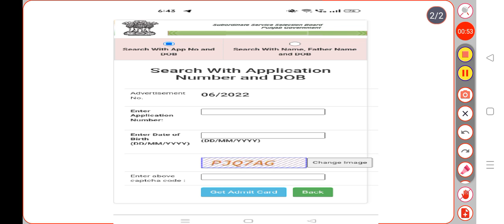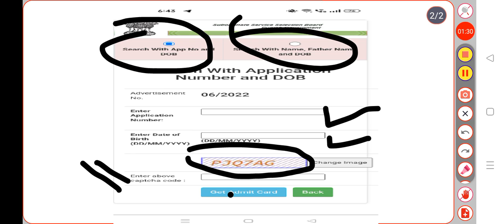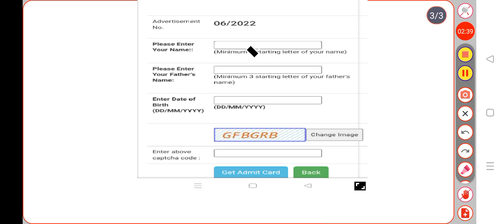Admit Cards Out of PSSSB Superintendent cum P.T.I. and Store Keeper (Advt No. 06/2022)